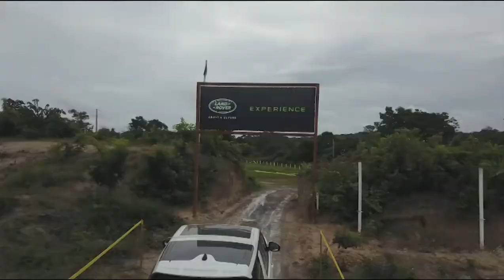Novo Land Rover Discovery Pista de teste